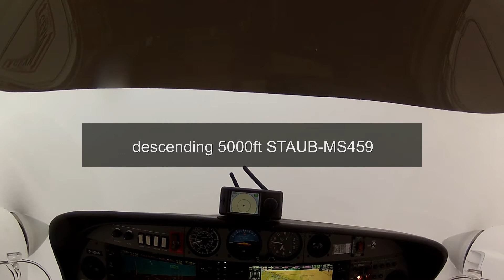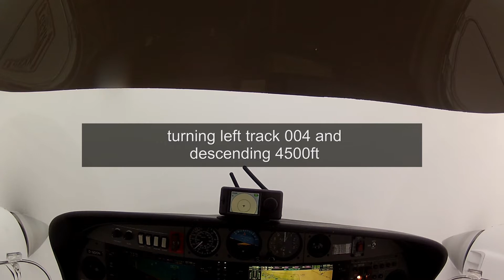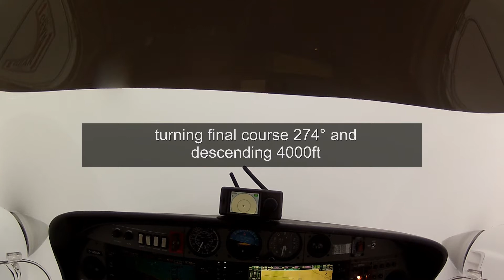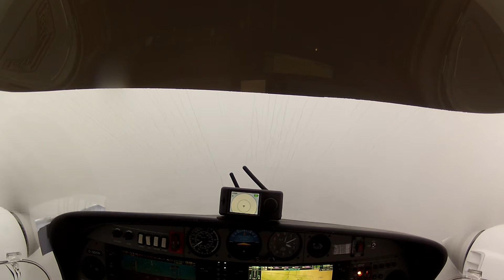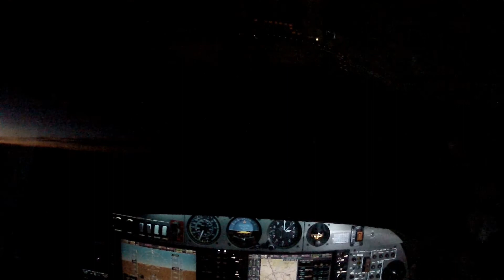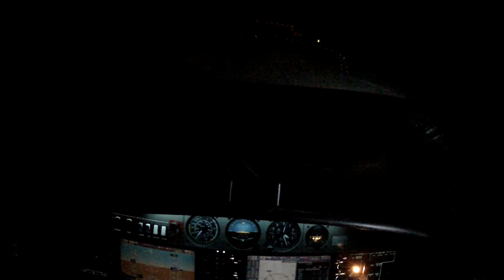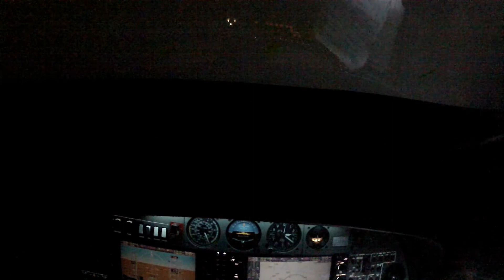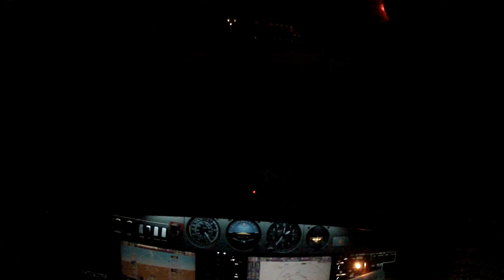IFR EDMS Straubing IFR night EDDV Hannover DA42 moderate ice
IFR nach EDMS Straubing und IFR Night nach EDDV Hannover mit einer DA42 unter moderate ice conditions.